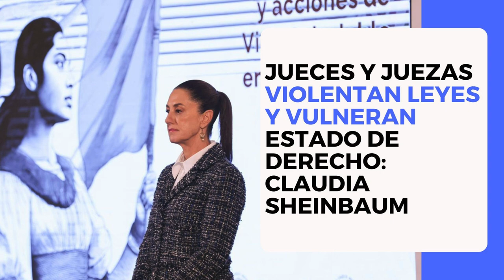Jueces y juezas violentan leyes y vulneran estado de derecho: Claudia Sheinbaum